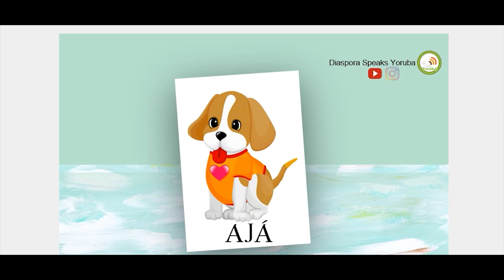How to Say Dog in Yoruba Language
One Word a Day-  Learn one Yoruba word per day, every day on this channel.  How to Say Dog in Yoruba. Be encouraged and inspired:).

We appreciate all the support, and hope that we can all continue on our journey to raising identity-aware children.

Let's keep the language alive: